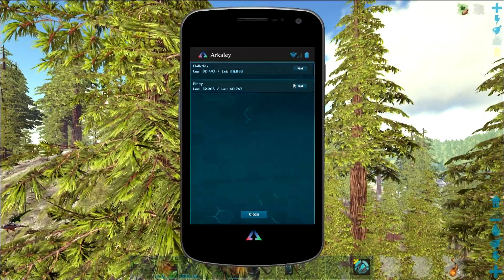[15] Tek Tier and Kraken Boss! (Let's Play ARK Pugnacia Multiplayer)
Let's Play ARK Pugnacia Multiplayer! Dinos are back on ARK and are crazy colors thanks to the Pugnacia Mod! With Dragonpunk, Foreworld Myth, and more in this season, there are tons of new and crazy dinos to tame!